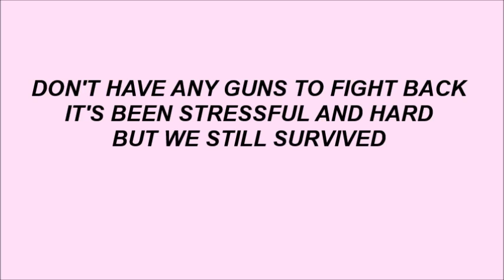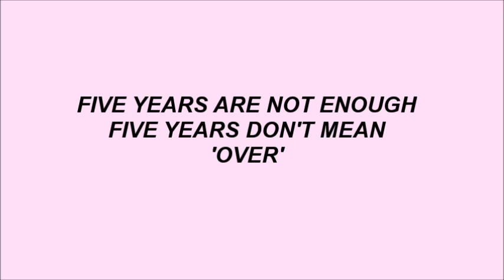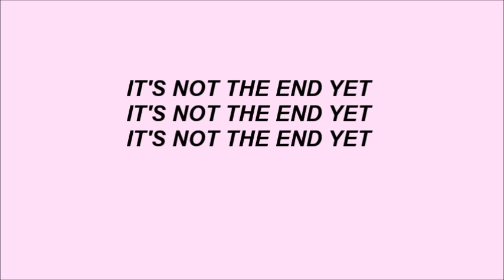Till The End - Sandra Hunter (Original Song)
For the fifth anniversary of someone special. Thank you One Direction.